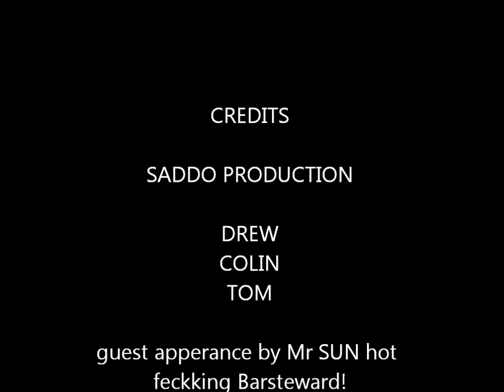S.A.D.D.O "sweating saddos"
Ae Forest downhill in the sun